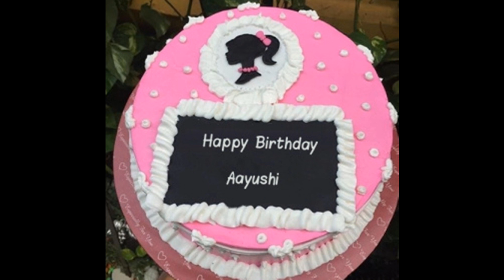Happy Birthday To Aayushi